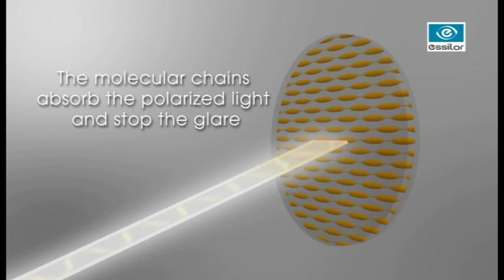High quality UV protection sunglasses from Essilor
XPERIO®   THE SUPERIOR GENERATION OF SUNWEAR

Xperio is a new brand of polarized sunlenses from Essilor, the world's leader in ophtalmic lenses. Our lenses are available whatever your prescription through your eyecare professional in more than 100 countries.

Compared to ordinary tinted lenses, Xperio polarized lenses make the difference thanks to benefits including :

• Glare elimination
• Greater eye comfort
• Unmatched clarity of vision
• True color perception
• 100% UV protection